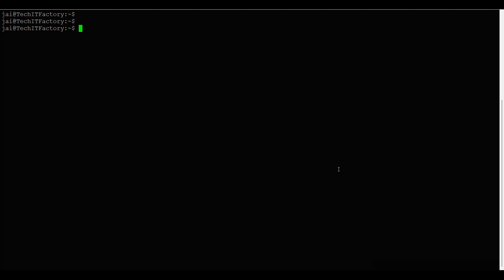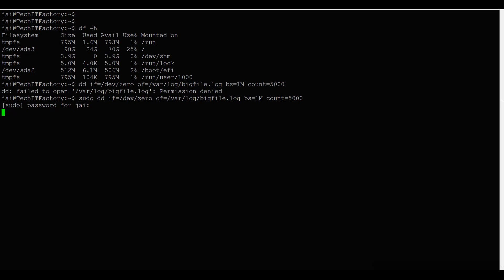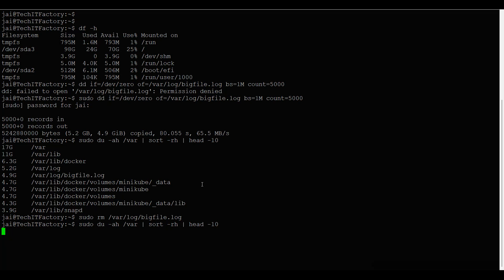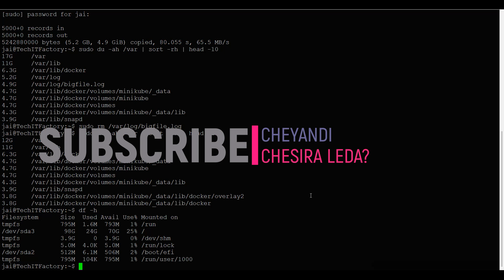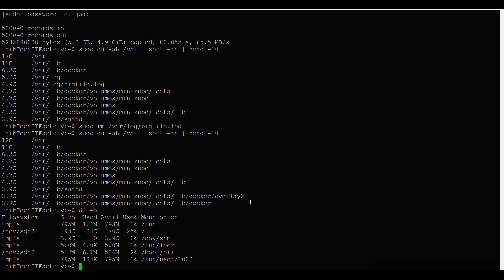01 Linux Troubleshooting Guide 🔧 | Break & Fix Linux Problems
🎯 Telugu DevOps Tutorial | DevOps in 100 Days | Tech It Factory
Learn DevOps Interview tips & project tasks

Document Links
• Source code & PDFs:

Docker + Kubernetes ►